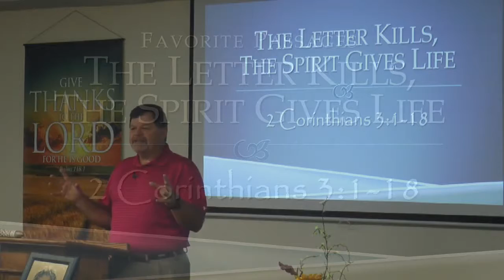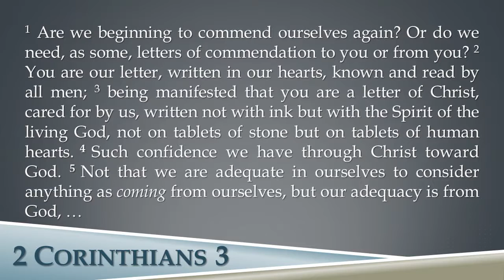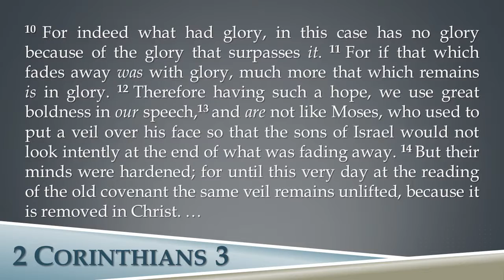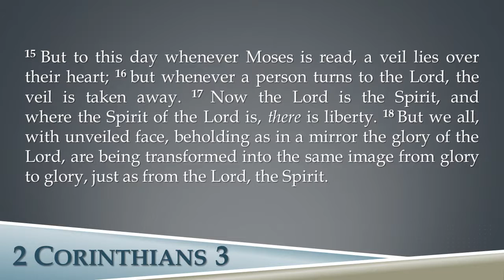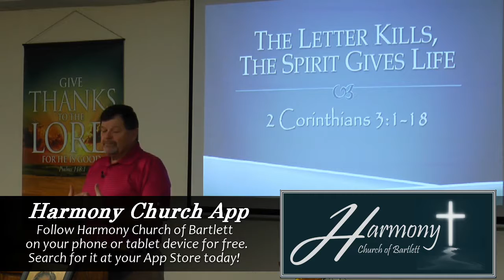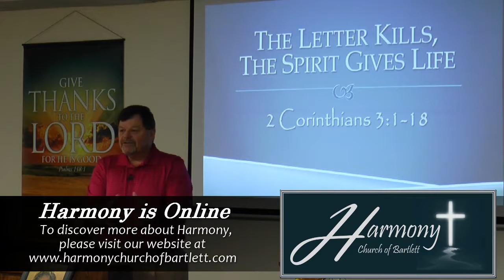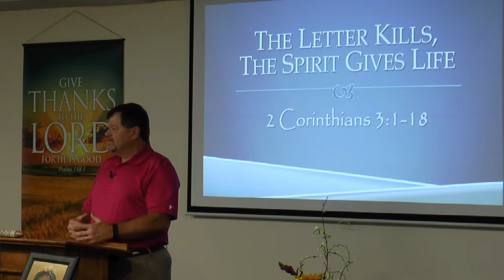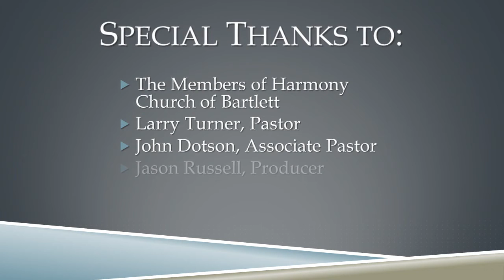The Letter Kills, The Spirit Gives Life - Harmony Church of Bartlett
Pastor Larry Turner
October 9, 2016
The Letter Kills, The Spirit Gives Life
2 Corinthians 3:1-18

1 Are we beginning to commend ourselves again? Or do we need, as some, letters of commendation to you or from you? 2 You are our letter, written in our hearts, known and read by all men; 3 being manifested that you are a letter of Christ, cared for by us, written not with ink but with the Spirit of the living God, not on tablets of stone but on tablets of human hearts.

4 Such confidence we have through Christ toward God. 5 Not that we are adequate in ourselves to consider anything as coming from ourselves, but our adequacy is from God, 6 who also made us adequate as servants of a new covenant, not of the letter but of the Spirit; for the letter kills, but the Spirit gives life.

7 But if the ministry of death, in letters engraved on stones, came with glory, so that the sons of Israel could not look intently at the face of Moses because of the glory of his face, fading as it was, 8 how will the ministry of the Spirit fail to be even more with glory? 9 For if the ministry of condemnation has glory, much more does the ministry of righteousness abound in glory. 10 For indeed what had glory, in this case has no glory because of the glory that surpasses it. 11 For if that which fades away was with glory, much more that which remains is in glory.

12 Therefore having such a hope, we use great boldness in our speech, 13 and are not like Moses, who used to put a veil over his face so that the sons of Israel would not look intently at the end of what was fading away. 14 But their minds were hardened; for until this very day at the reading of the old covenant the same veil remains unlifted, because it is removed in Christ. 15 But to this day whenever Moses is read, a veil lies over their heart; 16 but whenever a person turns to the Lord, the veil is taken away. 17 Now the Lord is the Spirit, and where the Spirit of the Lord is, there is liberty. 18 But we all, with unveiled face, beholding as in a mirror the glory of the Lord, are being transformed into the same image from glory to glory, just as from the Lord, the Spirit.